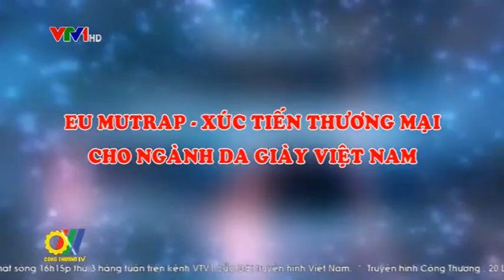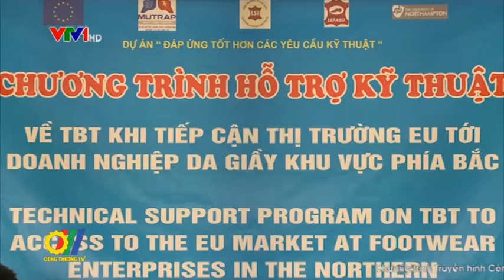EU Mutrap - Xúc tiến thương mại cho ngành da giày Việt Nam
Theo Bộ Công Thương, khoảng 80$ sản phẩm da giày Việt Nam là hàng gia công xuất khẩu với giá trị gia tăng thấp, đó là một thực trạng cần thay đổi khi da giày là một trong những ngành công nghiệp chủ lực của Việt Nam...